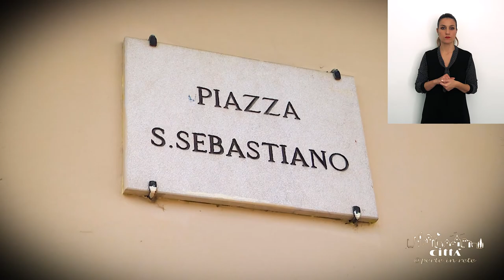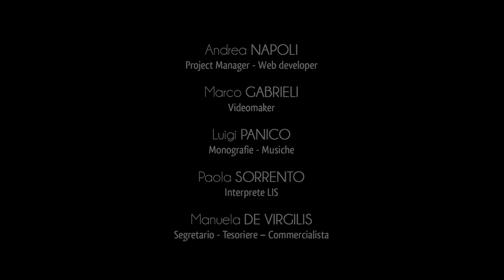Città di Racale in LIS (Lingua Italiana dei Segni)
Racale è una cittadina di quasi 11.000 abitanti della Provincia di Lecce, distante dal capoluogo circa 54 km e situata a 6 km dal mare Ionio, sul quale si affaccia la località costiera Torre Suda, che ne è frazione. Il suo nome originario era Eraclea, secondo varie teorie antiche. C'è chi narra di un certo Eraclio, fidato liberto dell'imperatore Cesare Augusto, il quale avrebbe contribuito alla nascita del piccolo villaggio di Racale, apponendo come stemma del paese la lupa che allatta i due gemelli Romolo e Remo, molto simile a quello di Roma.